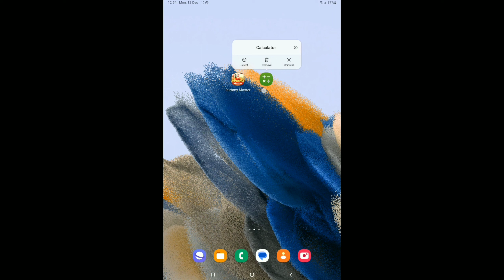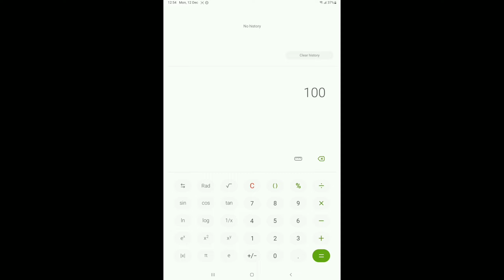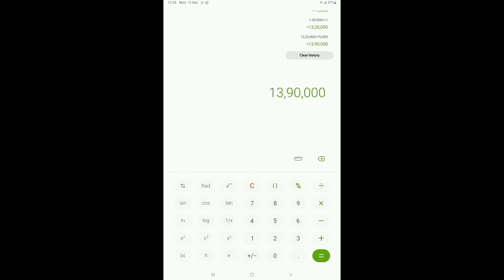Dragon Vs Tiger Tricks Tamil | Red Vs Black Tricks | 100% Winning Tricks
Dragon Vs Tiger Tricks Tamil | Pattern Trick | 100% Winning Trick

Related topic cover in this video .Video. Top. Searching. Queries. 1.dragon vs tiger
2.dragon versus tiger
3.dragon vs tiger game tricks
4.dragon vs tiger game app
5.dragon vs tiger new hack trick
6.dragon vs tiger tricks
7.dragon vs tiger tricks today
8.dragon vs tiger tricks latest in hindi
9.dragon vs tiger game hack kaise kare
10.dragon vs tiger game hack
11.dragon tiger tricks
12.dragon vs tiger game winning tricks
13.dragon vs tiger tricks latest in hindi
14.dragon vs tiger tricks today
15.dragon tiger game link
16.dragon tiger winning tricks

.Video. Top. Searching. Queries.

.Video. Top. Searching. Keyword.

.Video. Suggestion. Keyword.

VIDEO_DISCLAIMER🏆🏆

NOTICE 💠💠 This Channel is Not Pramote Any Illegal Content & Activity.